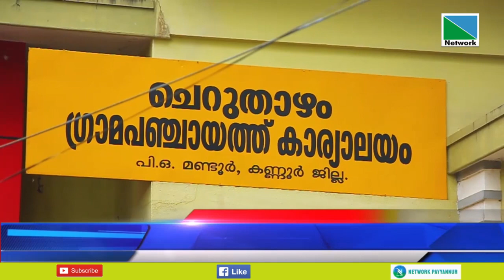03 MAY 2023